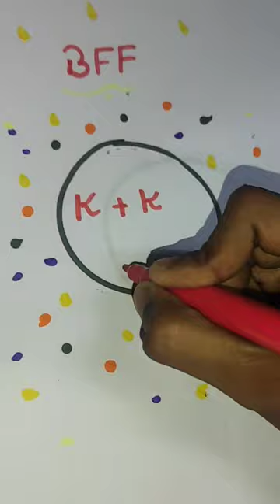K+KBFF art trending edit youtube bff leo bff subscribe supra viral bts shorts comedy entainment